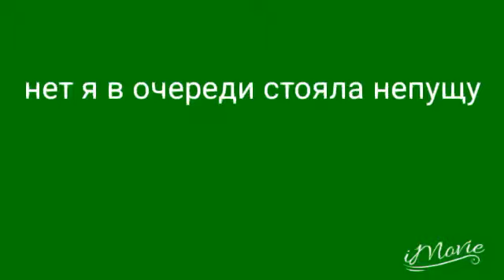Нет я в очереди стояла непущу.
Видео  блог почта очередь